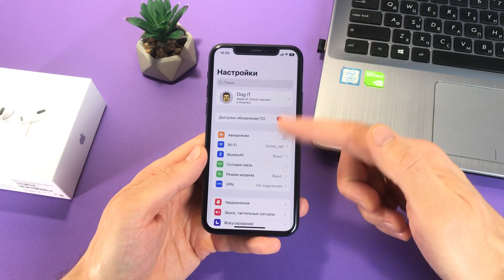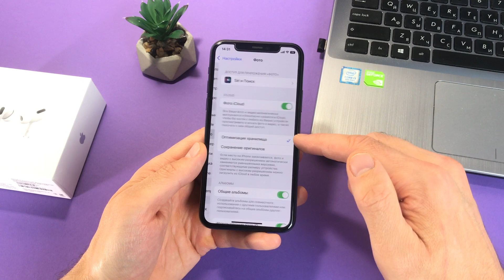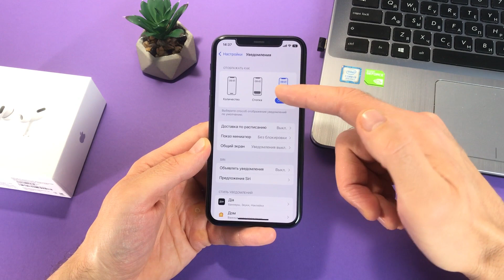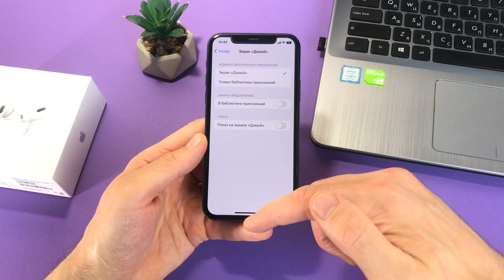iOS 16 ОТКЛЮЧИ ЭТО СРОЧНО!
iOS 16 я отключил это и вам советую. Какие функции iOS 16 следует отключить сразу после установки? Что нужно в iOS 16 отключить? Какие функции iOS 16 нужно отключить? Что отключить в ios 16? Какие функции iOS 16 следует отключить срочно? Бесполезные функции iOS 16 которые нужно сразу отключить. Смотрите, что можно отключить в ios 16.